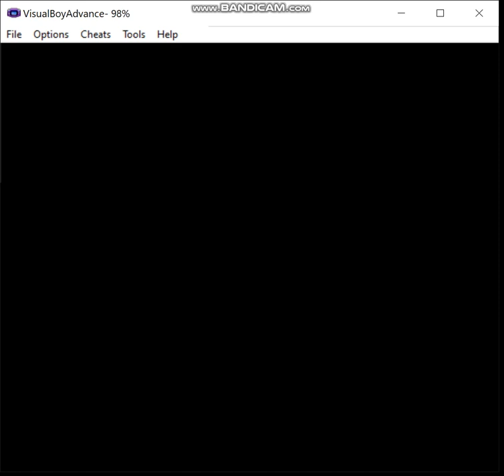Pokemon Eevee Emerald - Steel Monotype, Episode 31: Tomb Raiding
In this episode, I acquire the next member of the "band": Registeel.

Ruleset:
1) If I decide not to hack in a starter of the desired type, my normal starter may be used in battle until a pokemon of the relevant type is captured.  The first pokemon of the run must be captured prior to fighting the first Gym Leader.  Obviously, this means that for some teams I may have to cheat, but I prefer to keep that to a minimum, and if I must do this, then I'll attempt to limit myself appropriately.  Of course, if my starter is of the correct type for the given monotype run, this does not apply.

2) A pokemon that is not of the monotype's chosen type is valid to use provided I evolve it prior to entering the Hall of Fame, or complete whatever post-game portion there is in a given game.  For example, let's say I want to do an electric monotype run, I'm allowed to use an Eevee provided that I use a Thunder Stone to evolve it prior to beating the game.

3) No duplicate species on the team by the end.  I may have, say, three Machops at one point on a fighting monotype type, but by the Hall of Fame I must have evolved one of them into Machoke and the other into Machamp if I want to keep all three on the team.

4) No more than two legendaries are permitted on the team, preferably no more than one, ideally none.  Sometimes my options are limited enough that I may end up using, say, Regice on an ice monotype run.

5) Obviously, HM slaves and the like are permitted, I just can't use them in battle.  If I have no choice, then I may only use non-damaging moves until I inevitably lose, or I'll just reset to before the battle depending on what happens and when I last saved.